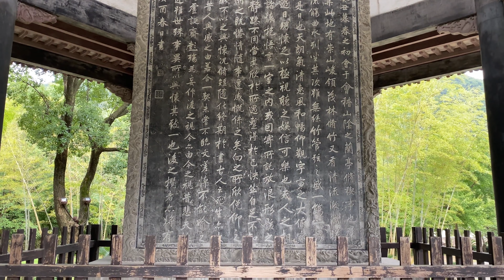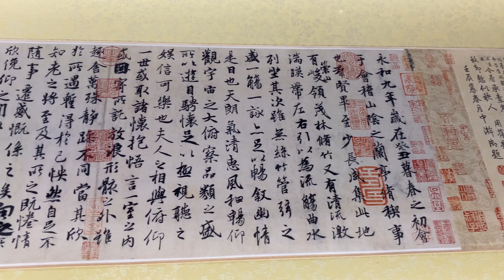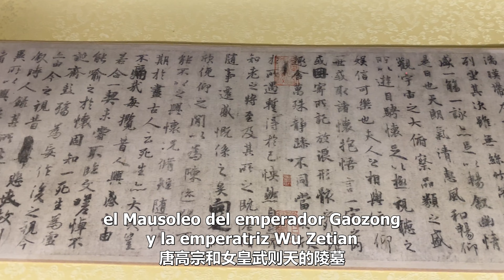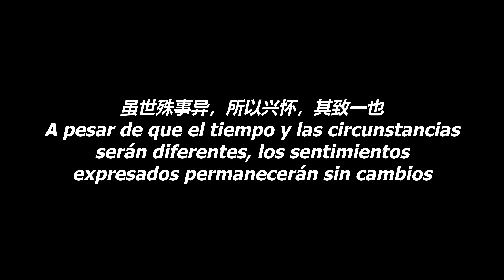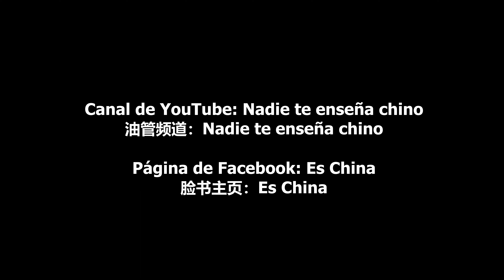[Nadie] 书法圣地：兰亭 Lanting (Pabellón de las orquídeas): lugar sagrado de la caligrafía china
Si te interesa la caligrafía china, no te puedes perder Lanting (兰亭 Pabellón de las orquídeas) y la obra “Lanting Ji Xu” (《兰亭集序》Prefacio a los poemas compuestos en el Pabellón de las orquídeas) escrito por Wang Xizhi (王羲之). Hoy vamos a visitar este lugar sagrado de la caligrafía china por este vídeo.